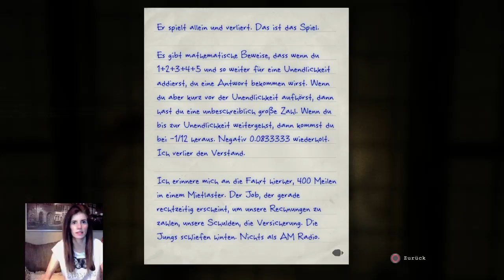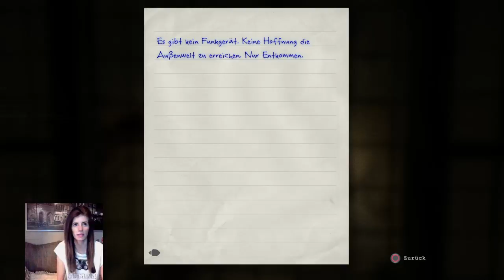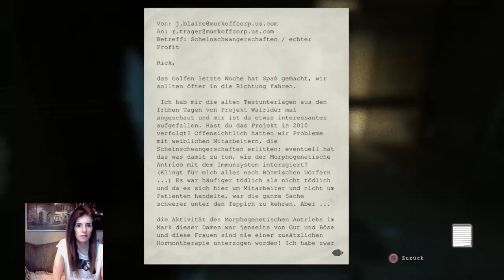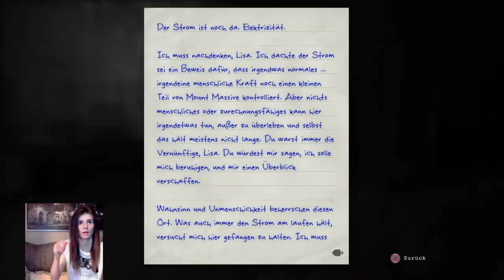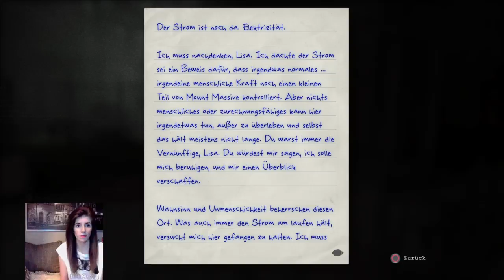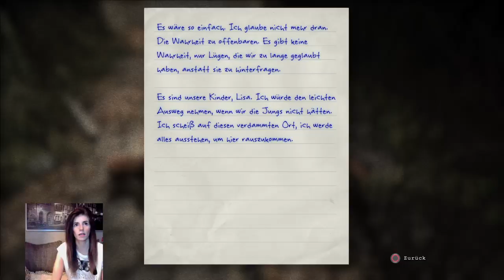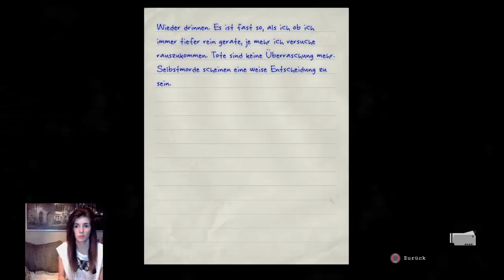Lets Play OUTLAST #8 WHISTLEBLOWER --- Die RUHE vor dem KRanken Wahnsinn..!